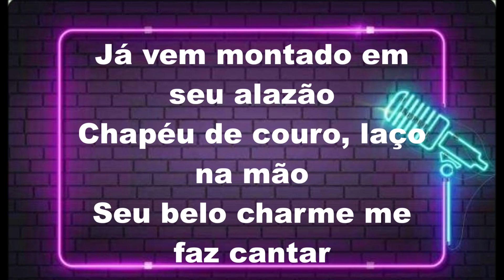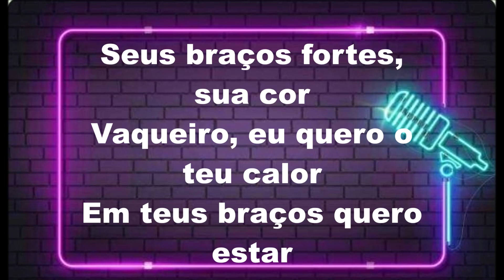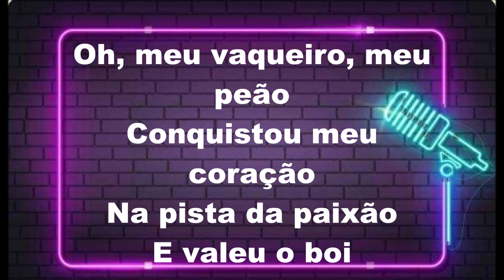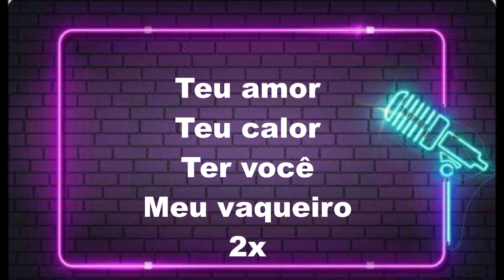KARAOKÊ- MASTRUZ COM LEITE- MEU VAQUEIRO MEU PEÃO